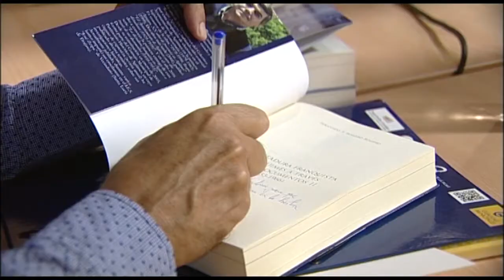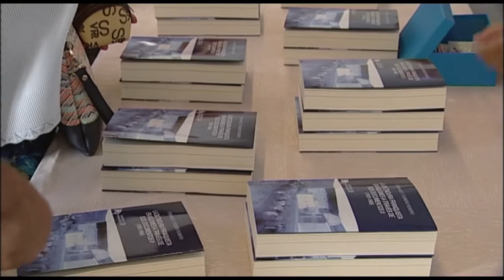NOTICIA PRESENTACIÓN LIBRO LA DICTADURA FRANQUISTA EN AGÜIMES DE FERNANDO ROMERO